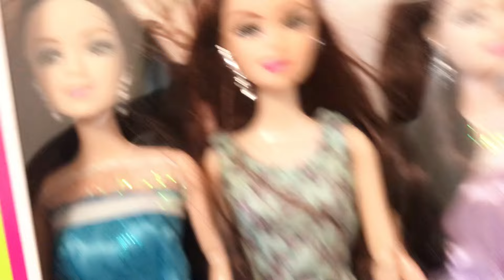Hello kitty/8.47 minutes satisfying with unboxing beautiful princess barbie dolls playsets/ASMR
Hello kitty/8.46 minutes satisfying with unboxing beautiful princess barbie dolls playsets/ASMR